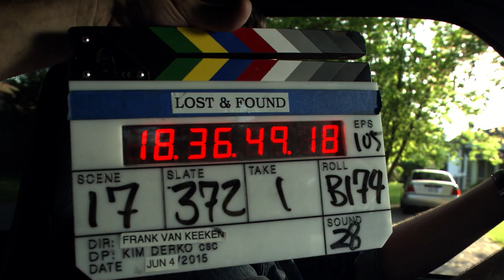Lost & Found Music Studios - Behind the Scenes: Tyler Shaw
Learn all about our special guest from season 1 episode 8 and his performance of "House of Cards" with Rachel (Sarah Carmosino)!
for
• extended songs & music videos
• jam sessions
• cover videos
• behind the scenes & interviews
• music lessons
• and more!

From the creators of the hit dance show The Next Step, Lost & Found Music Studios follows the lives of a group of musicians who are part of a unique music program. Each year musicians audition for a spot at the studio and a chance to go on a live tour. The kids at Lost & Found spend their time writing songs, performing, and improving their talents to hopefully turn their passion into a profession - all while dealing with their own drama.